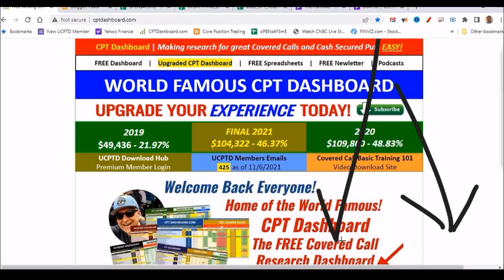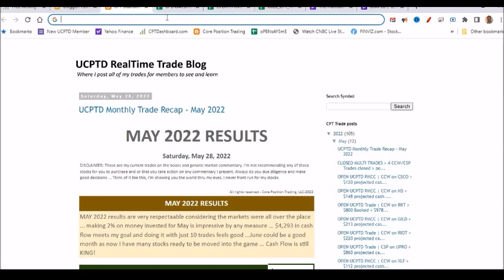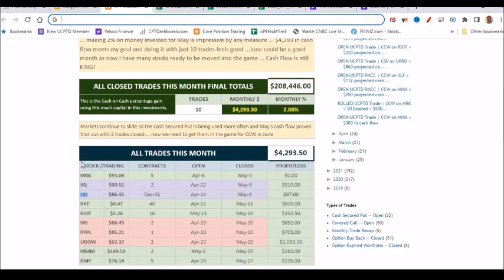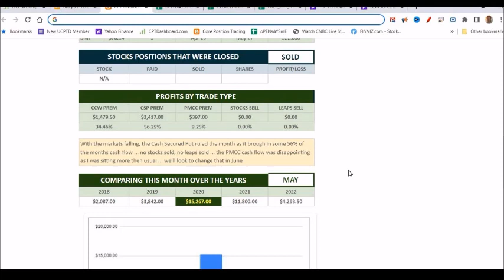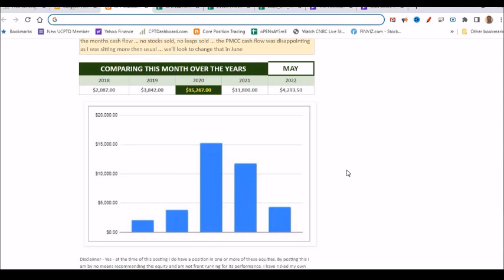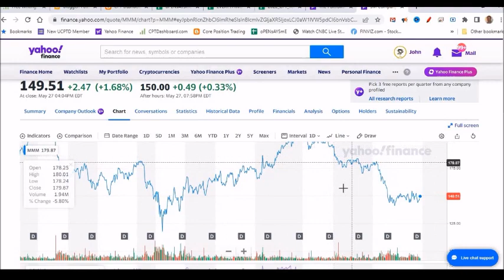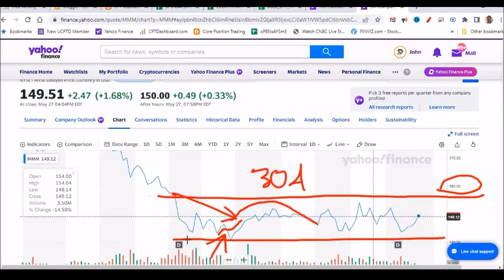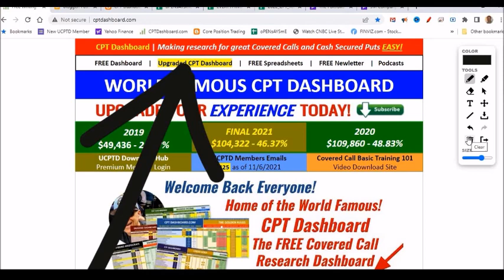MARCH CASH FLOW $5,043 Covered Call Writing KING! Cash Secured Put King!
In this new video about Covered Call Writing for profits I talk about using Covered Call Writing for profits to generate income and if you get your financial education and experience, chances are you too can use the strategy of Covered Call Writing for profits for success.

I use Covered Call Writing for profits to generate passive income for my monthly cash flow. Covered Call Writing for profits allows me to generate THOUSANDS of dollars a month in cash flow income in retirement although not in retirement yet ... I generate passive income using the Covered Call Writing for profits investment strategy to do this for weekly and monthly cashflow income money!

 Writing Covered Calls for added monthly incomePoor Man's Covered Call (PMCC)
Learn how to useCovered Calls to make side moneyPoor Man's Covered Call (PMCC)  Covered Calls
I show you howCovered Call Writing  can make you good moneyPoor Man's Covered Call (PMCC)  Covered Call Writing
Covered Calls weekly can make good incomePoor Man's Covered Call (PMCC)  Poor Man's

Being inspired myself by the likes of Alan Ellan the blue collar invester and his covered call youtube channel and now watching guys like Tom Nash from Youtube to get some good information to help my trading ... heck, even watching Graham Stephan helps. Covered Call Writing for profits investment strategy is something I do all the time and have done so many videos to show people ...  is one I know, if you like you would enjoy checking out all my other video's I've posted on Covered Call Writing for profits

Unless otherwise mentioned, I use my money, 100% real money Covered Call trades or Cash Secured Puts ... I never paper trade my Covered Call or Cash Secured Puts trades and can prove any trade I mention ... you want proof, you can email me directly at and we will setup a time and date to discuss via email with a PayPal donation to a charity so you get SKIN IN THE GAME if you're gonna ask me to prove a trade ... been asked too many times then I hear nothing back ... wasting my freakin time.

*FREE SIGN UP FOR MY COVERED CALL NEWSLETTER*
Sign up for my FREE Covered Call Writing for profitsNewsletter on my
*My FREE Covered Call Screener the CPT Dashboard
Get your FREE copy of my Covered Call Writing for profits World Famous Covered Call Writing for profits CPTDashboard ... 100% for FREE

Core Position Trading LLC. I am not a professional nor a financial advisor. These are not instructions, suggestions, nor directions as to how to handle your money. Please, always do your own due diligence. Do not treat any opinion expressed on this YouTube channel as a specific inducement to make a particular investment or follow a particular strategy, but only as an expression of opinion. Opinions expressed are based upon information considered reliable, but this YouTube channel does not warrant its completeness or accuracy, and it should not be relied upon as such. This YouTube channel is not under any obligation to update or correct any information provided in these videos or their descriptions. Statements and opinions are subject to change without notice. Past performance is not indicative of future results. This YouTube channel does not guarantee any specific outcome or profit. You should be aware of the real risk of loss in following any strategy or investment discussed on this YouTube channel. Strategies or investments discussed may fluctuate in price or value. Investors may get back less than invested or lose more than their original investment. Investments or strategies mentioned on this YouTube channel may not be suitable for you. This material does not consider your particular investment objectives, financial situation or needs and is not intended as recommendations appropriate for you. You must make an independent decision regarding investments or strategies mentioned on this YouTube channel. Before acting on information on this YouTube channel, you should consider whether it is suitable for your particular circumstances and strongly consider seeking advice from your own financial or investment advisor.